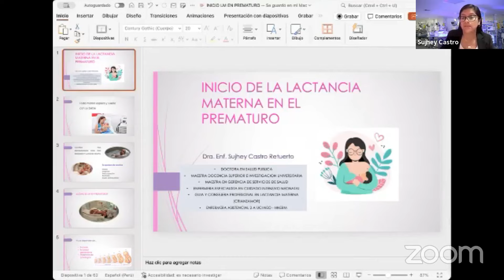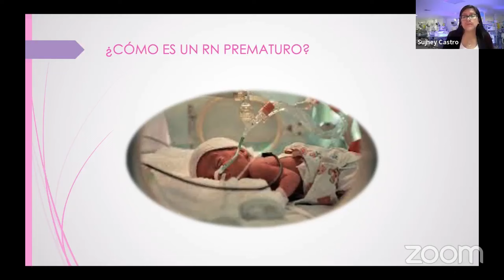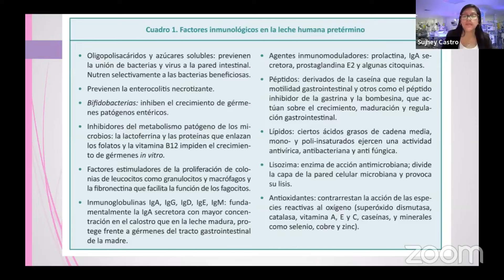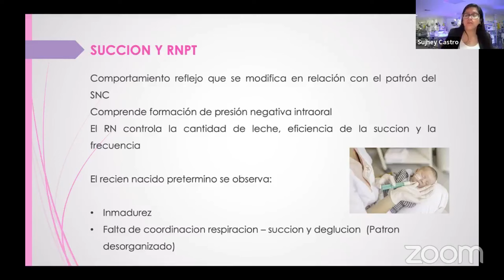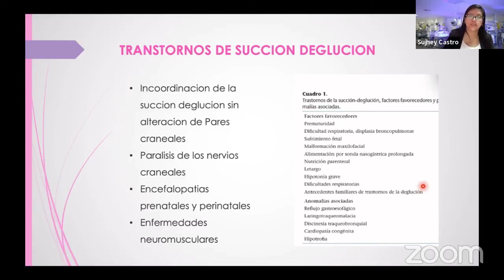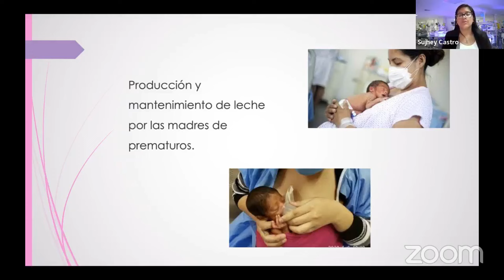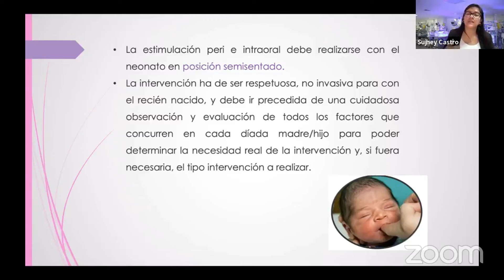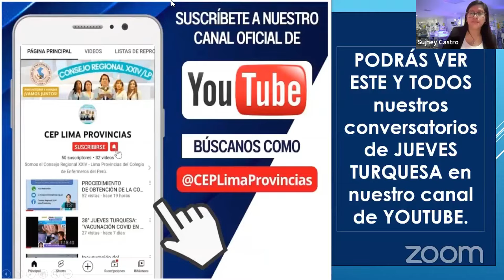Inicio de la Lactancia Materna en el recién nacido Prematuro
EL CONSEJO REGIONAL XXIV LIMA PROVINCIAS DEL COLEGIO DE ENFERMEROS DEL PERÚ, PRESENTA:

🔵 13° JUEVES TURQUESA DEL 2024
📚 Tema: "Inicio de la Lactancia Materna en el recién nacido Prematuro"
👩‍🏫  Ponente: Dra. Martha Elia Sujhey Castro Retuerto
Enfermera Consejera en Lactancia Materna
Especialista en Cuidados Críticos Neonatales